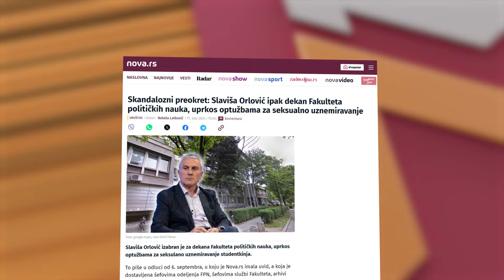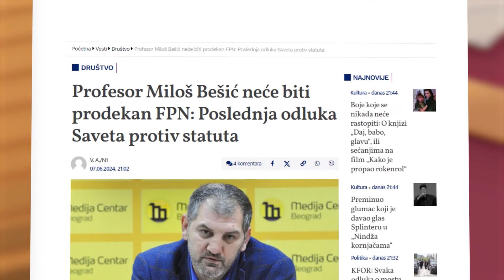FPN: Tihi proboj Slaviše Orlovića do mesta dekana?